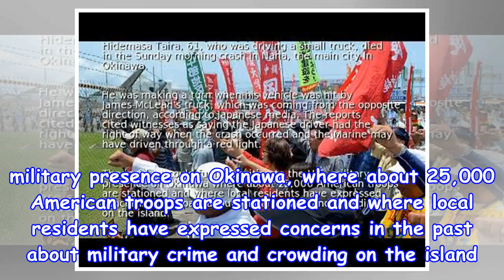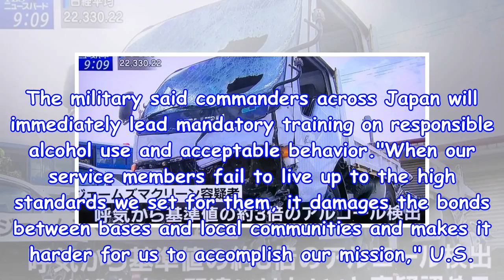The U.S. military in Japan in hot water in fatal crash